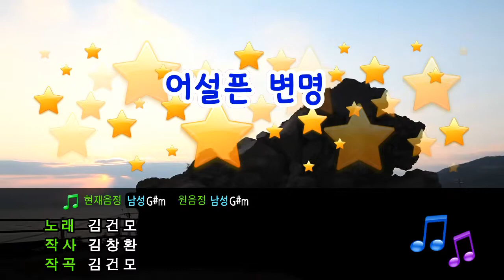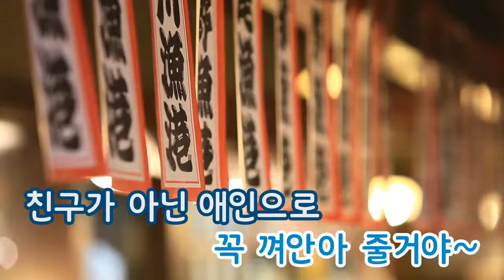[TJ노래방] 어설픈변명 - 김건모 / TJ Karaoke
Lame excuses - Kim Gun Mo-- TJ Karaoke Song NO. 30131
어설픈변명 - 김건모 -- TJ노래방 곡번호 30131

▶ ZillerSong Mobile : Android/IOS
▶ K-POP STAR Global Package : Android/IOS
▶ TJ TV Karaoke (Korean ONLY) : KT OllehTV , LG U+TV, SK BTV